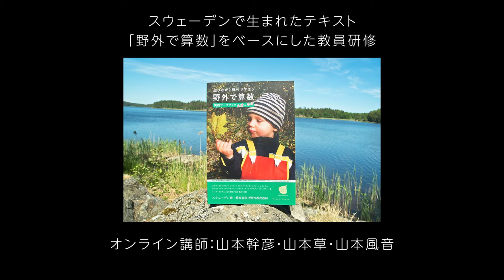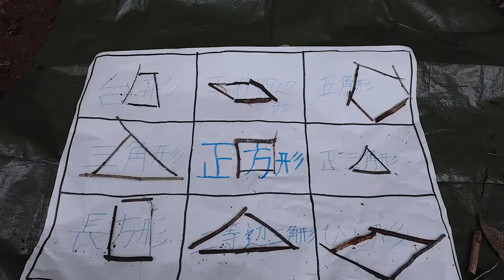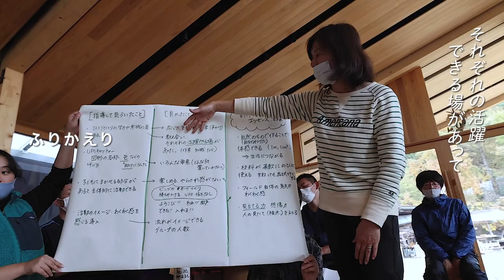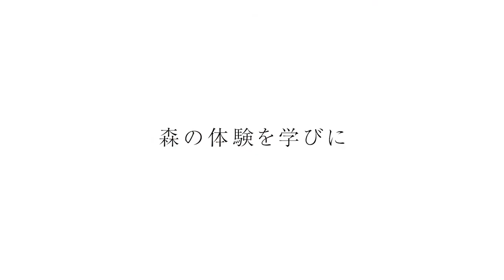森で「国語・算数・理科・社会」〜環境教育体験型教員研修〜（2021NOV25-26）【morinos連携プログラム】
ラーニングアウトドア